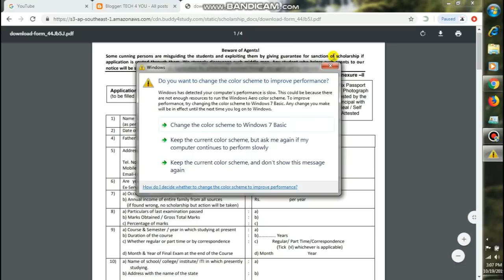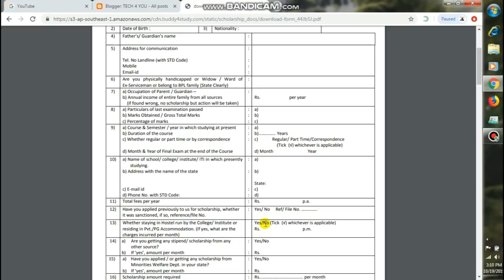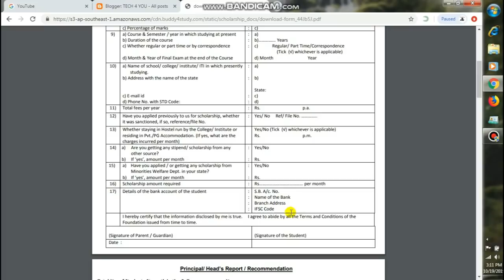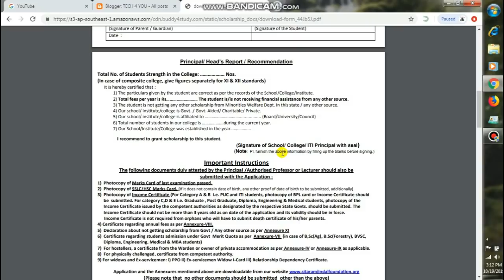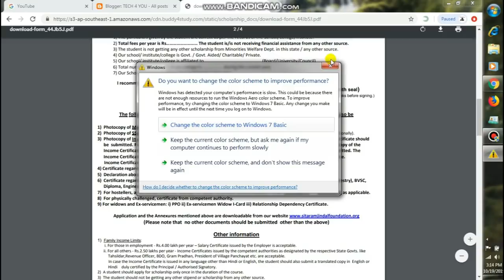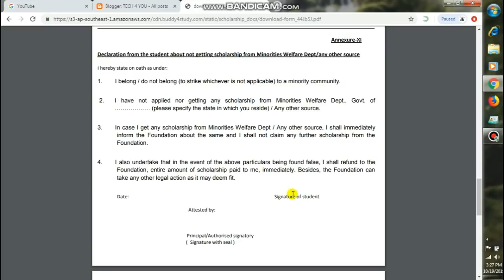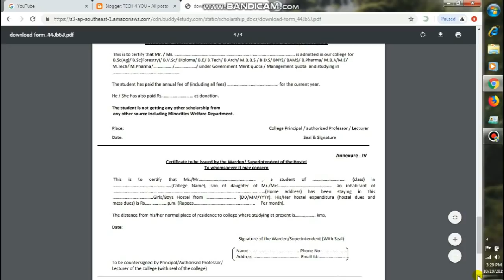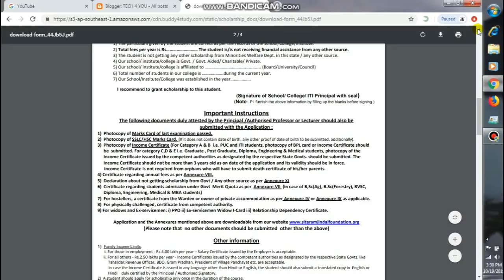| Sitharam Jindol Scholarship Scheme | 2019 | all Students Can Apply In india |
( include course base amount category )

Tech 4 you ചാനലിൽ ഇനി വരുന്ന വിഡിയോസും, കഴിഞ്ഞ വിഡിയോസും ലാഭിക്കാൻ. Join ചെയ്യാം

Facbook page

Tech 4 you official gmail.

Tech 4 you instagram

mybu_mybu

Tech 4 you tiktok

scholarahip 2019
Css scholarship 2019
How to apply for scholarship
Kerala students scholarship
Scholarship
Css scholarship
District merit scholarship 2019
Postmetric scholarship
Moulana azad scholarship
State merit scholarship
Plus two. Sscholarship
Degree scholarship
Bsc nursing scholarship
How to start Bank account, how to start zero balanace account, plus on admission, degree admission,